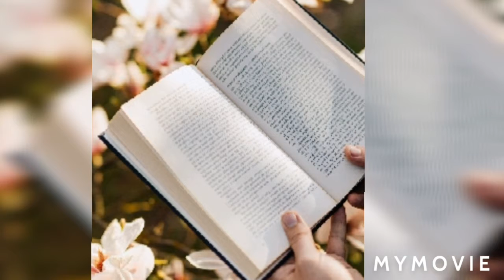Relaxing videos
If you'll see this videos  your mind will be relaxed it so mindful and peaceful